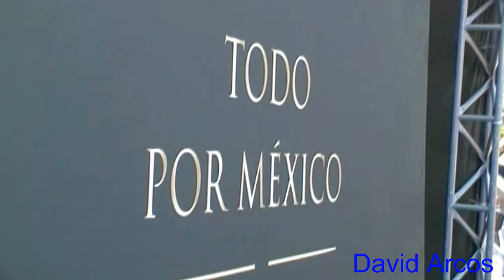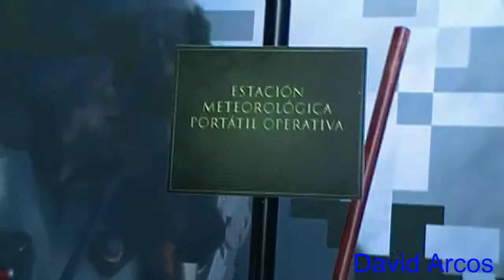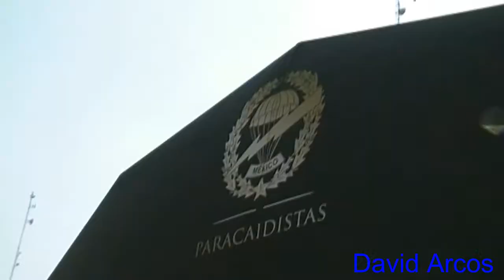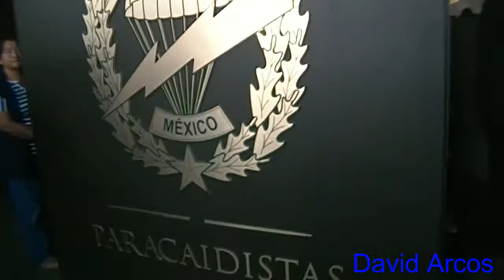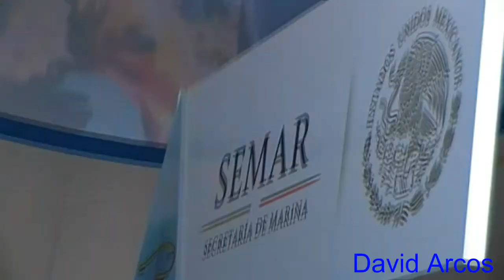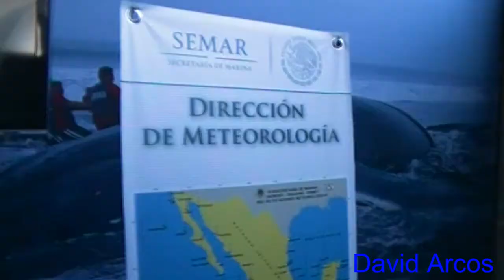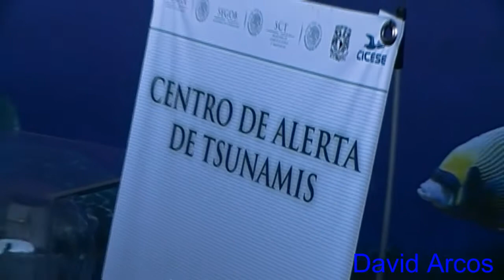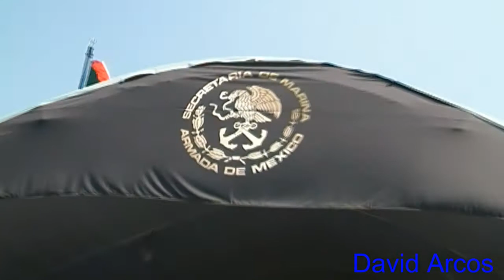Fuerzas Armadas, Pasión por Servir a México - 2014 - Parte 2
Segunda parte de la exposición de las Fuerzas Armadas en el Zócalo Capitalino.